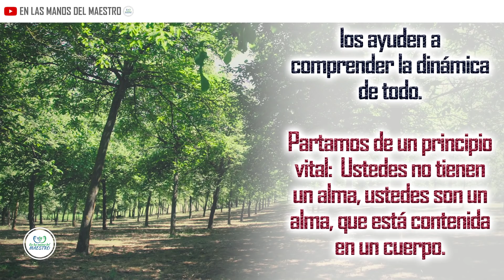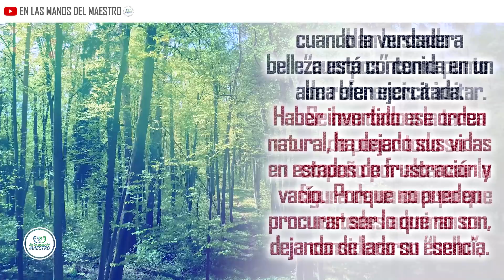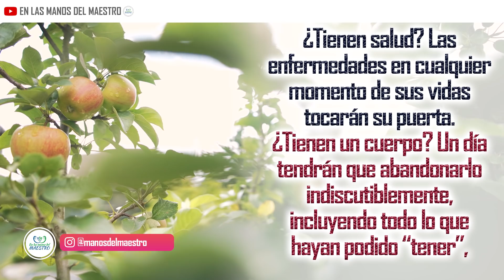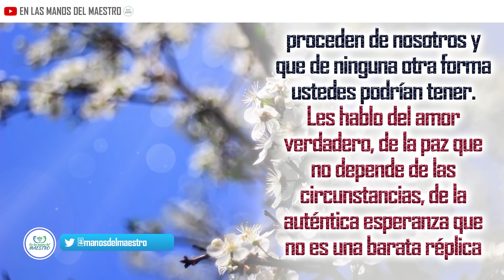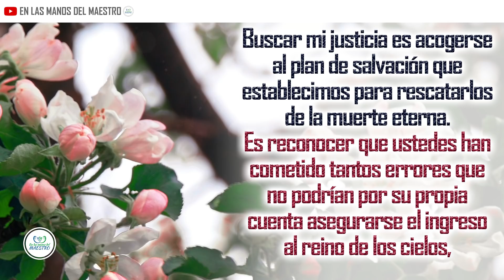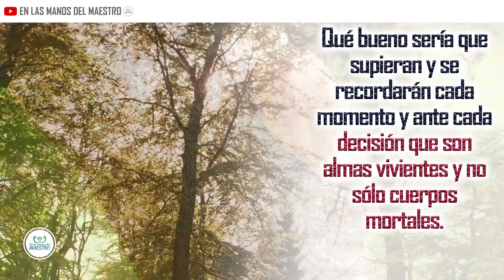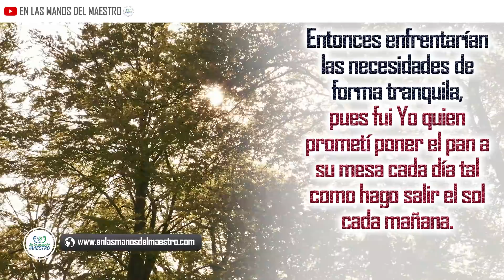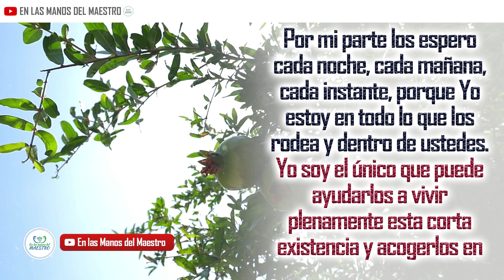🔥 ORACION DE LA MAÑANA 🙏 DIOS TE DICE: EN EL CIELO TENGO UN TESORO ESPECIAL 🎁 PARA TU ALMA 🌟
Haz esta oración en la madrugada o en la mañana al iniciar el día y entiende que eres un alma valiosa para Dios y Él quiere que estés con el por el resto de la eternidad.

Todos los videoclips e imágenes usados en este vídeo están licenciados con con el titulo ELMD/YT/SON ALMAS/23/09/2019